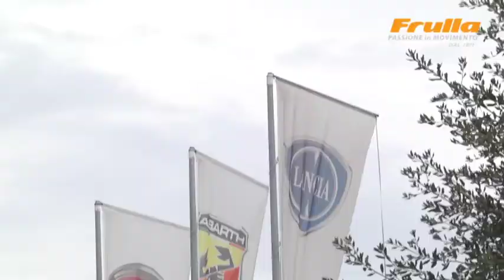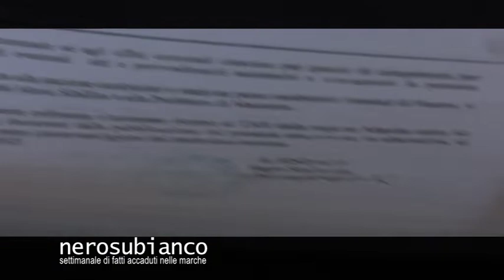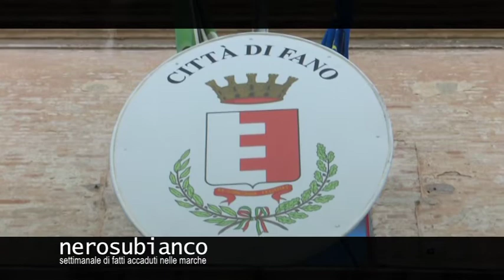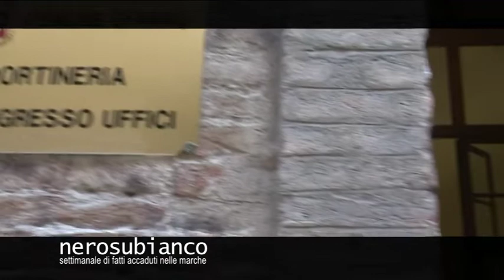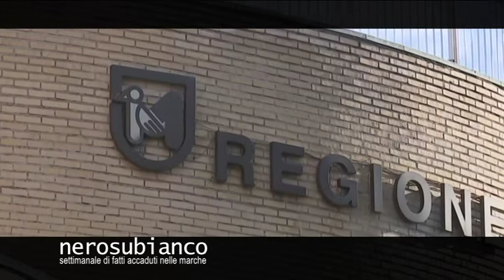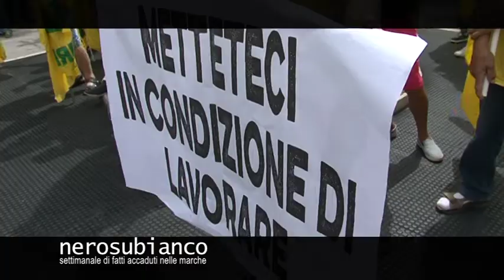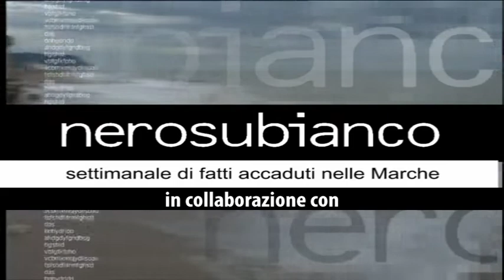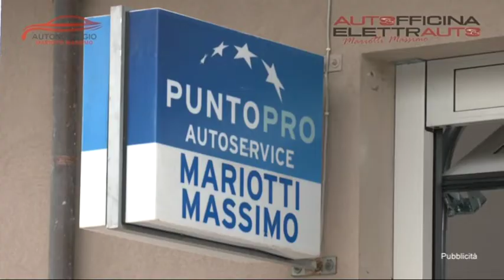NERO SU BIANCO puntata n. 2284 del 11 luglio 2021